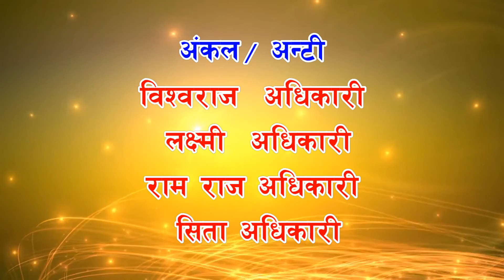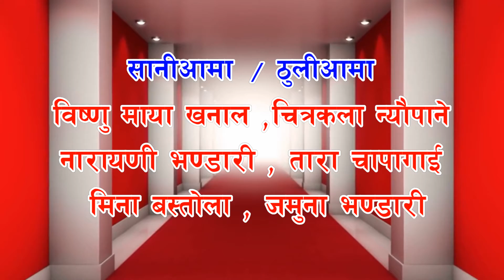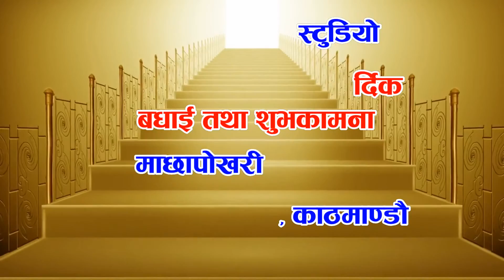Nepali wedding Casting video of Kushal Dhital & Sabina Adhikari By Murari Pokharel